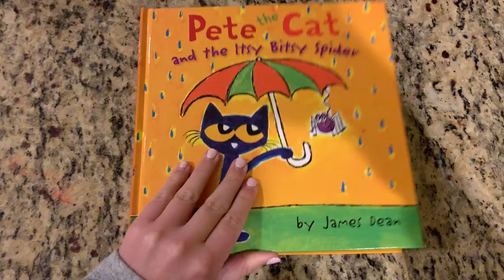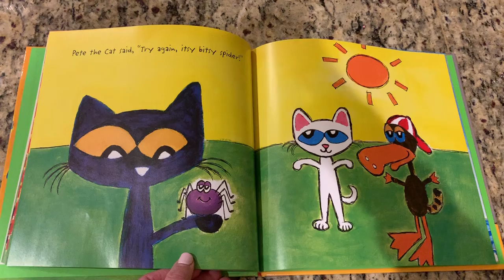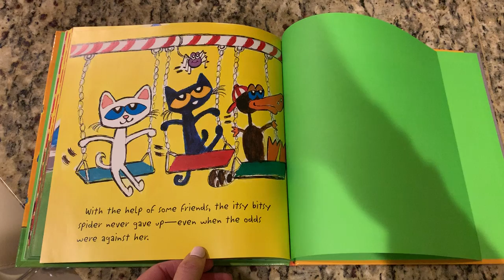Ms. Stephanie reads Pete the Cat and the Itsy Bitsy Spider